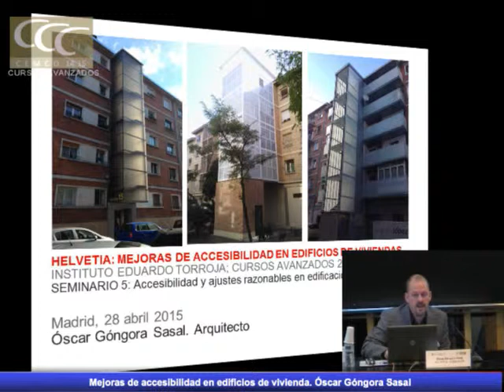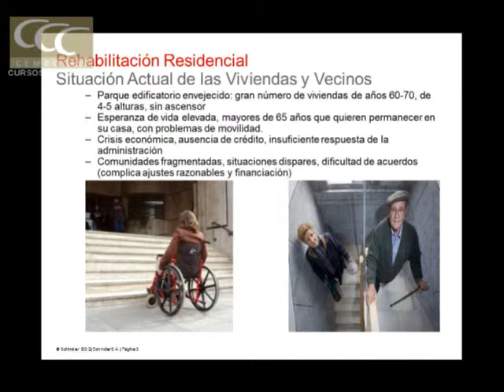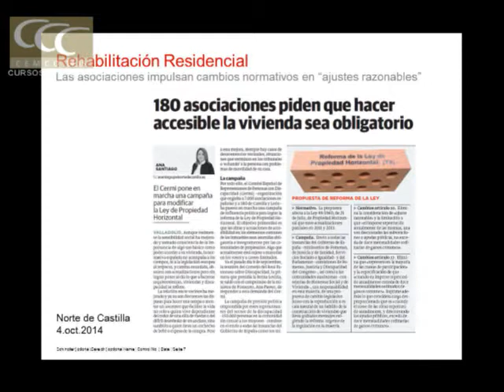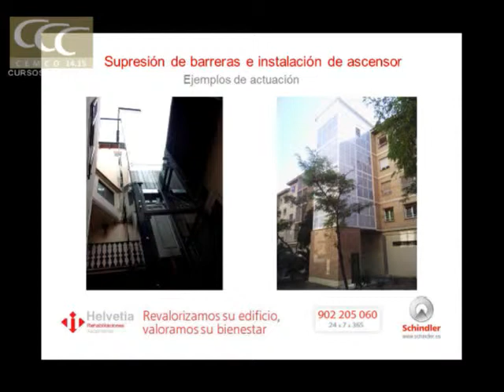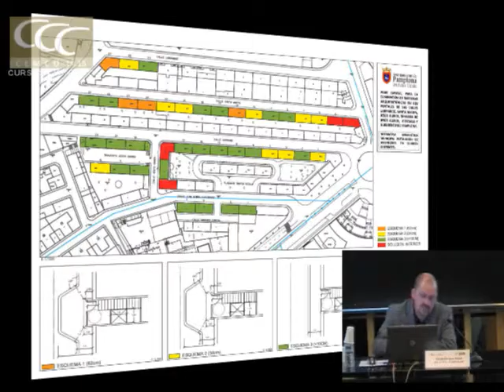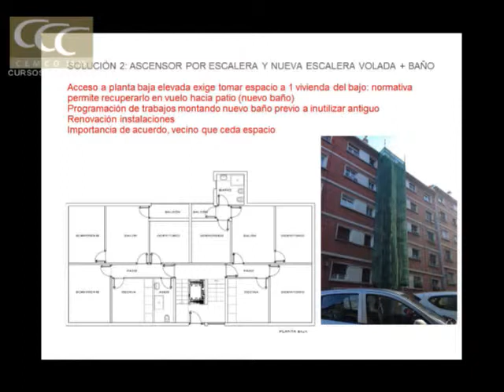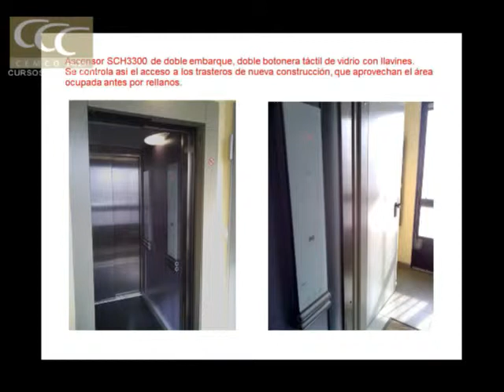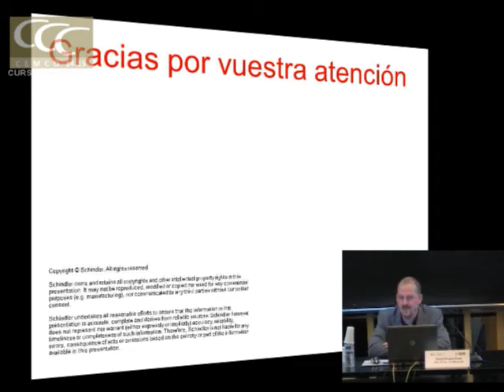Helvetia: Mejoras de accesibilidad en edificios de vivienda.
Seminario 5 de Curso Avanzado Torroja:  "Accesibilidad y ajustes razonables en edificación existente".
Ponencia: Mejoras de accesibilidad en edificios de vivienda.
Óscar Góngora Sasal. Arquitecto. Helvetia-Schindler